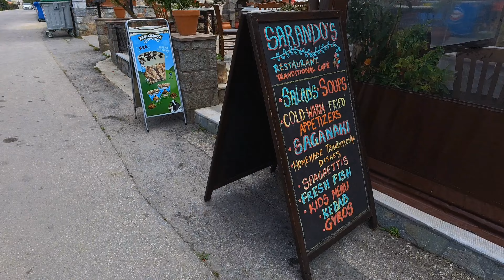"Anaxos Town 🇬🇷 | Exploring the Charm of Lesbos Island 🏝️"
A walk through the town of Anaxos on Lesbos island Greece , it's very rural as you can see watching the video, Anaxos is a very pretty resort with a nice long beach , ideal for families or couples looking for a quiet holiday .
The town is quiet but still plenty to do, from bird watching to drinking 😜.
There is enough in Anaxos to suit everyone, from lots of Bars / Restaurants to nice handy little supermarkets . . I do recommend this resort .